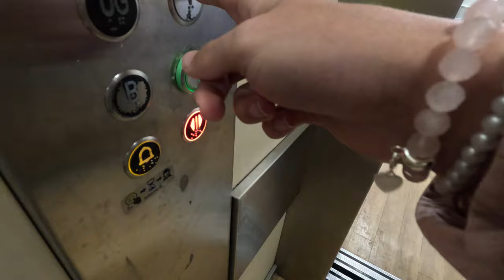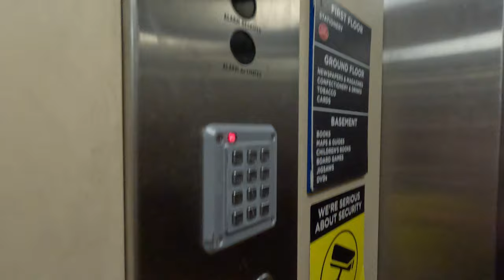Hydraulic Pickerings Lift @ WHSmith, The Square, Bournemouth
Quite a boring and generic hydro, however they do have actual Pickerings grills at the doors. These did used to be original Pickerings (I believe), but they were modded by generic in 2014. I was quite surprised to find these at first, as typically whenever I see something Pickerings, its a gen2 or horrible modernization by them.